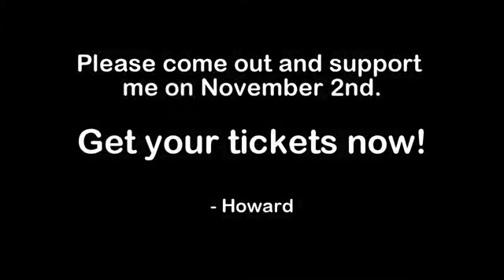Howard Lip Sync Battle Promo Video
Howard McIntyre Suncor Lip Sync charity fundraiser teaser